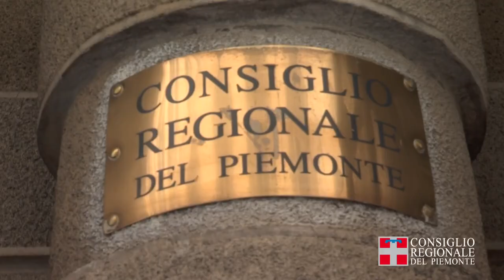IL MINISTRO CALDEROLI IN COMMISSIONE AUTONOMIA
Il ministro per gli affari regionali e le autonomie Roberto Calderoli ha partecipato a un incontro in settima Commissione con numerosi consiglieri, sindaci e presidenti di Provincia. Tema della riunione è stato lo schema del disegno di legge “Disposizioni per l’attuazione dell’Autonomia differenziata delle Regioni a statuto ordinario”.